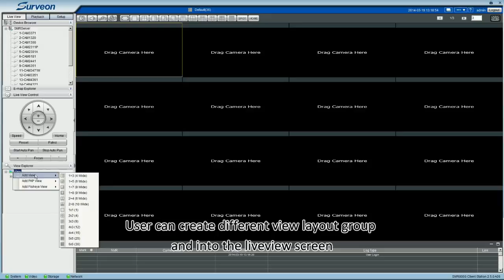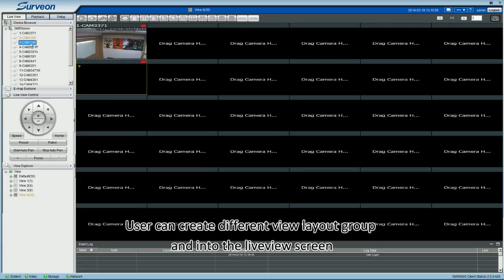Surveon VMS Feature - Setup Different View GroupType